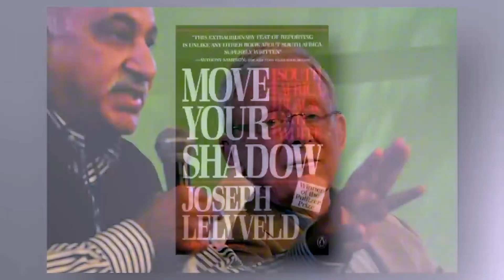Cindy Morgan & 3 BIG STARS Who Died Today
Welcome to Famous Celebrity News, your source for the latest updates on the lives and legacies of beloved celebrities, influential figures, and notable personalities. In this channel, we pay tribute to those who have left a lasting impact on the world, celebrating their achievements and honoring their memory.

Remembering
Cindy Morgan, an actress celebrated for her memorable role in the classic 1980 comedy Caddyshack, has passed away at the age of 69.

Amparo Rubin, a revered Mexican singer-songwriter, left an incredible mark on the hearts of many with her enchanting music. Passed away at the age of 68, the news of her passing has deeply saddened the national artistic community and her numerous fans, leaving a void in the landscape of Mexican music.

Mario Zagalo, a legendary figure in Brazilian soccer and the first individual to win the World Cup both as a player and a manager, has passed away at the age of 92.

Joseph Lelyveld, a luminary in the field of journalism and a Pulitzer Prize-winning author, passed away at the age of 86 at his Manhattan home, succumbing to complications of Parkinson's disease.

Join us as we remember iconic stars from the realms of music, film, sports, literature, and more, who have recently passed away, leaving behind a rich cultural legacy. From legendary musicians and acclaimed actors to groundbreaking athletes and celebrated authors, we share their inspiring stories and highlight their remarkable contributions.

Our heartfelt tributes and comprehensive biographies offer insights into the lives of these extraordinary individuals, shedding light on their accomplishments and the profound influence they had on their respective fields. From uplifting moments to profound reflections, our videos are a celebration of life, talent, and enduring spirits.

Additionally, we provide updates on the latest news and developments in the entertainment and sports industries, keeping you informed about the ever-changing landscape of popular culture.

At Famous Celebrity News, we understand the importance of remembering those who have shaped our world, and we strive to honor their memory in a respectful and thoughtful manner.

Thank you for joining us on this journey of remembrance and appreciation.

Tags-
notable deaths,
december 2024 death,
Famous Actors Who Died Today 2024,
big actors died today, actors died today 2024